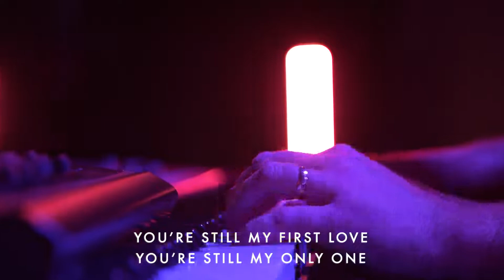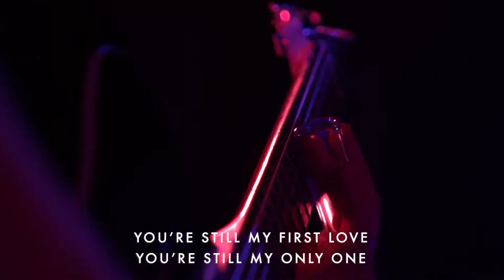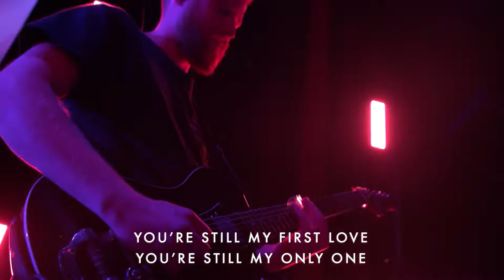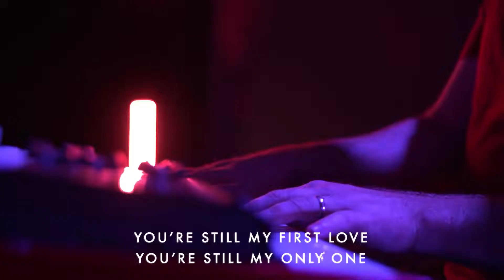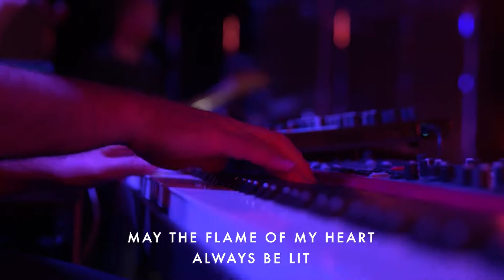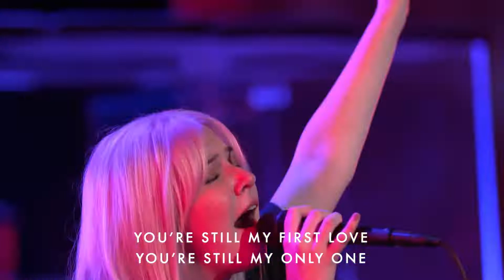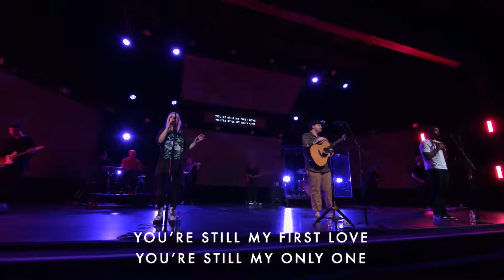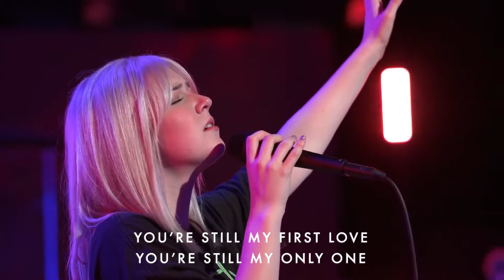First Love Josie Buchanan Moment - Bethel Music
*Historia do canal*

No começo de tudo, o canal foi criado para videos aéreos de cidades do BRASIL. Mais não saiu como planejado, então decidir postar musicas cristãs. E oque achamos que não iria dar certo funcionol sauvando assim varias vidas de Crianças Jovens e Adultos, e tudo isso graças a voçes que tem se inscrevido em nosso canal. Mais se voçê não  é inscrito nesse canal, se inscreva ative o sininho das notificações, para não perder nenhum vídeo do canal que for postado, e não se esqueça de compartilhar com seus amigos, nos ajudando a levar o avivamento do reino de Deus para as nações do mundo, como o Ap. Wilker Bonifácio sempre diz “ Pois juntos somos mais fortes ”.